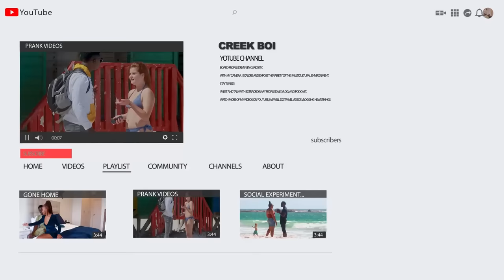CUCUMBER PRANK IN SOUTH AFRICA *MY SUGAR MAMA LOVE IT HARD *